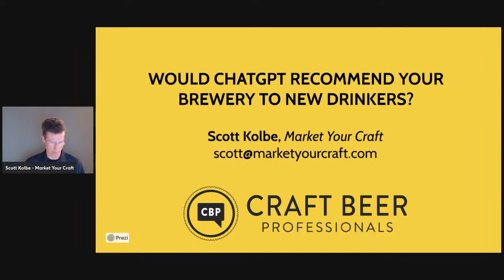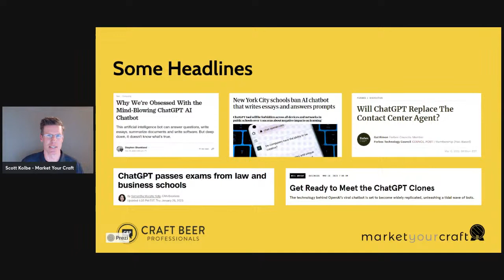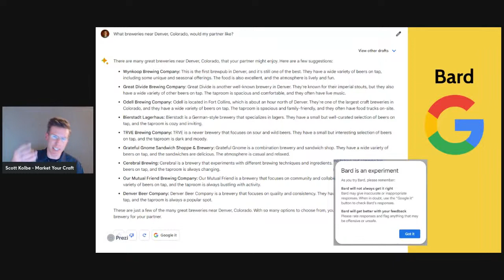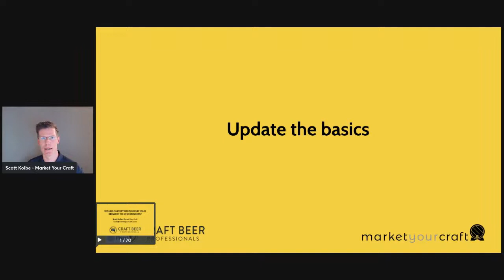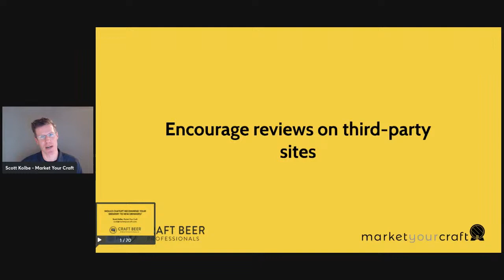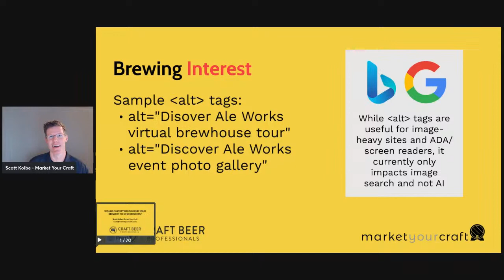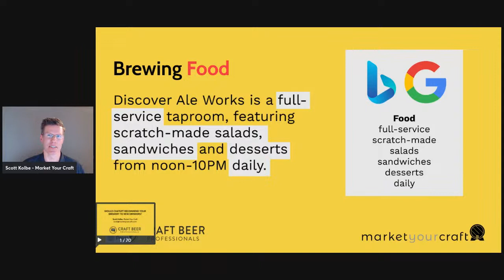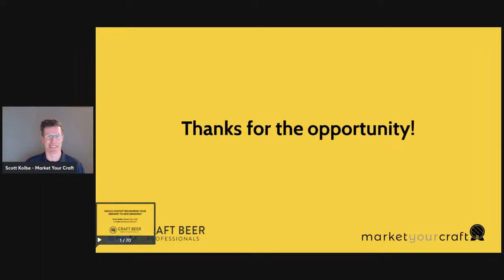Would ChatGPT recommend your brewery to new drinkers? w/ Scott Kolbe (Market Your Craft)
It’s virtually impossible to scroll through your newsfeed without seeing a new headline about ChatGPT. Schools have banned the tool. Lawmakers are using it for speech writing. It’s passing law exams and writing code. Artificial Intelligence (AI) is having a moment due to its ability to answer questions as if you were talking to a human. But should brewery owners and managers be scared?

Your business may be one of dozens or even hundreds of search results. So, what value would ChatGPT or other AI tools offer consumers in a similar search scenario? The answer seems to be a faster pathway to “Yes."" Imagine a complex question returning 10 results versus 1,063. Who wouldn’t welcome more personalized results delivered conversationally?

We believe work done now to craft your unique brand story will position you for the eventuality that Artificial Intelligence will help new drinkers find your brewery:

• Build authority using owned media
• Build engagement via social channels
• Build buzz through press and competitions

It’s too early to predict where ChatGPT and other Artificial Intelligence tools will provide the most value. We can be sure, however, that Microsoft, Google and other A-list tech companies will continue exploring ways to integrate AI into their offerings: first for free and then in a monetized way for advertisers and subscribers. Presentation attendees have access to 10+ Complimentary Guides, with storytelling techniques to keep fans engaged and the proven tools to build momentum and capture new sales in this new environment.

Market Your Craft is a virtual team of experts in storytelling your craft beer brand. We've worked with some of the most iconic brands in the beverage industry, including Sierra Nevada, BJ's Brewhouse, Jim Beam, Maker's Mark and others. Led by Scott Kolbe, industry veteran of 20 years, our goal is to help you become more discoverable in today's crowded market. We measure success by how quickly we provide your internal team with the tools needed to drive traffic, build engagement and capture sales. To learn more or to schedule an hour free of charge with one of our storytelling experts, visit marketyourcraft.com.